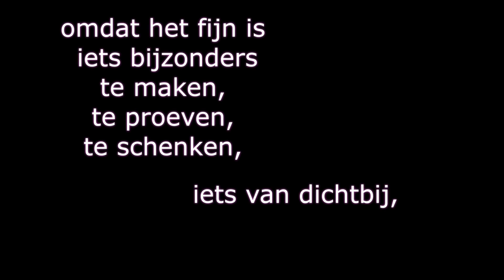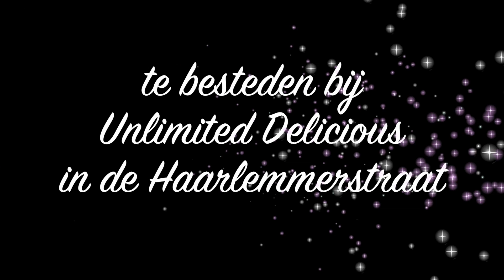Promo kerstmarkten 2013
Op zaterdag 13 december staan we op de kerstmarkt in het IJburg College (12.00 tot 17.00 uur) en zaterdag 21 en zondag 22 december staan we op de Winterfair van Cocasa op Blijburg. We verkopen fairtrade bonbons van Unlimited Delicious, biologisch bier van brouwerij de Leckere en IJburgse kerstwenskaarten. Tot dan!